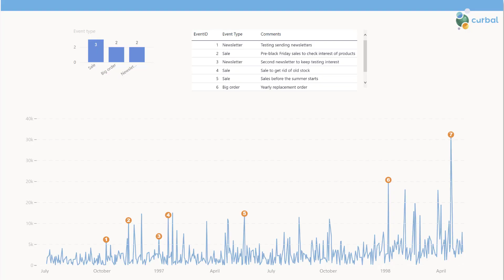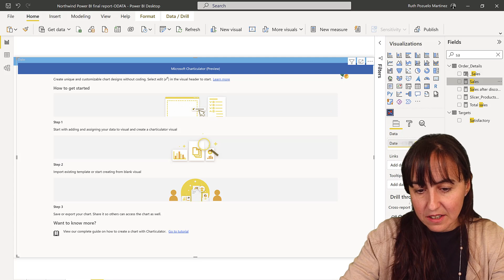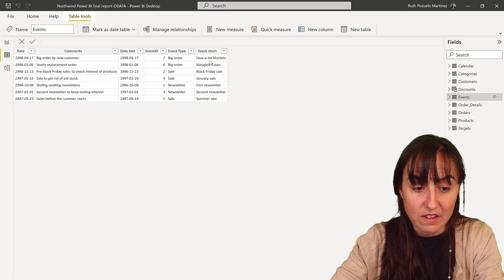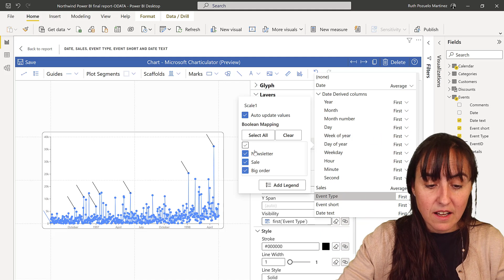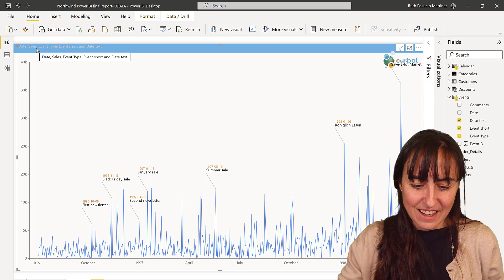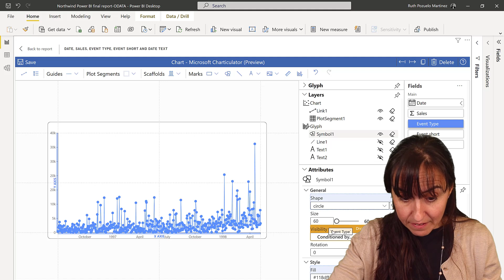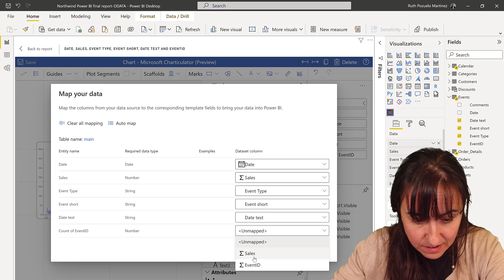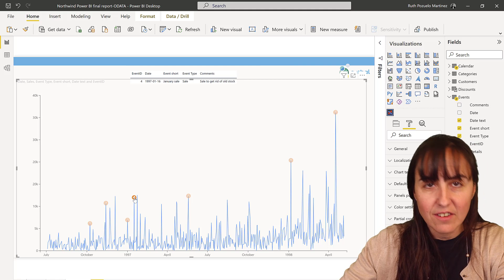How to add ANNOTATIONS to a chart in Power BI to provide an explanation or more context!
Annotations on charts are helpful for showing when key events occurred, especially when they have a noticeable impact on the data  or to give insights on the numbers in text form to help the reader understand the chart.

In todays video I will show you can you can add annotations to charts automatically and effortless!